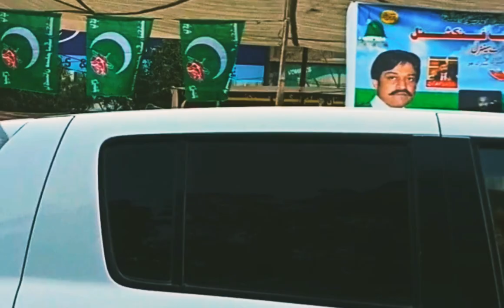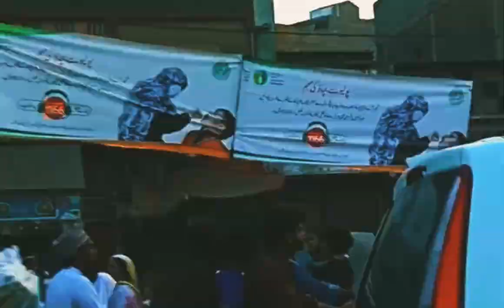جشن آمد رسول۔۔۔۔۔کراچی کا منظرنامہ